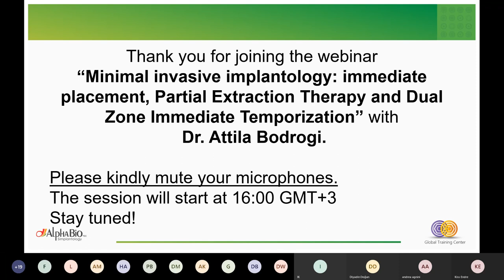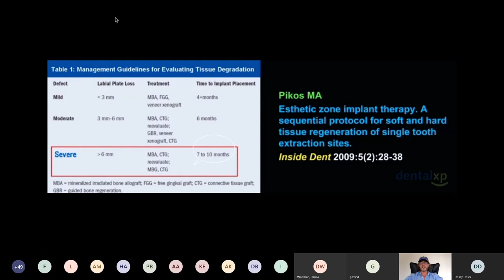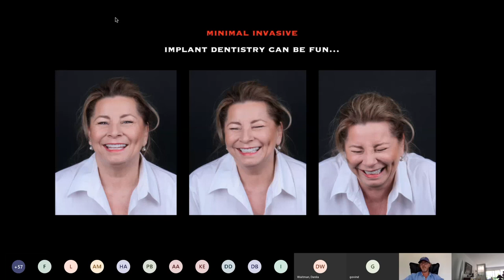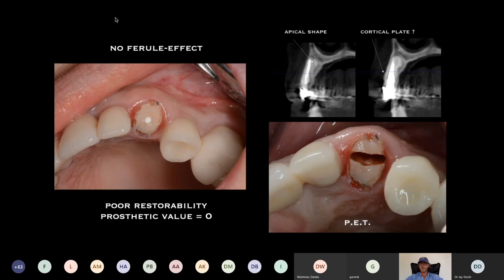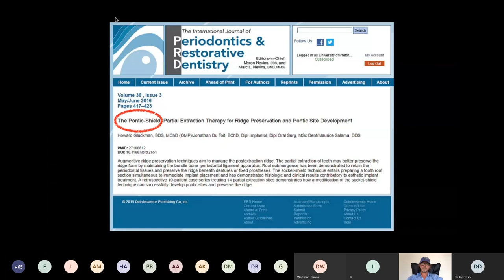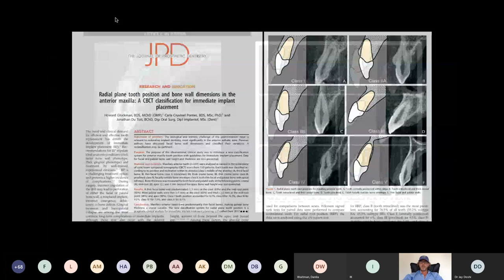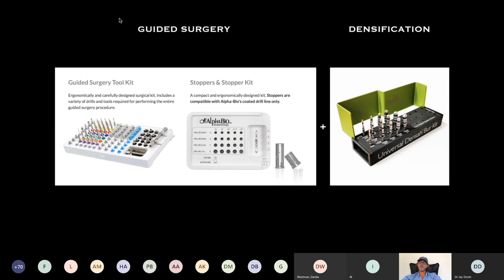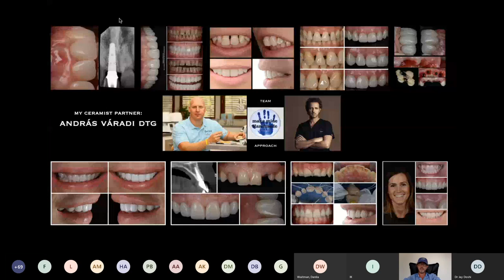Webinar Minimal invasive implantology - Dr. Attila Bodrogi | Alpha-Bio Tec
About the webinar:
The buccal cortical plate collapse of the post-extraction ridge especially in the anterior dentition is a challenging situation in restorative and implant dentistry.
Implant surgeons should try to preserve or in case of a delayed approach to reconstruct those surrounding tissues in order to have long term success.

A variety of ridge preservation techniques have been described in the literature, but besides immediate implant placement, there is a special approach that uses the root itself to maintain the cortical plate.

It’s called Partial Extraction Therapy, an umbrella name, collecting Socket Shield, Pontic Shield, and Root Submerge technique together. The biology behind PET is the presence of periodontal ligaments attached to the intentionally left root (fragment) which provide blood supply of the cortical plate from inside the socket.

In additionally the speaker we will highlight the importance of prosthetic considerations, such as Dual Zone Concept, which provides the best healing pattern of hard and soft tissues around immediately placed implants. Getting familiar with and utilizing these techniques we can decrease the number of operations, healing time, patient’s discomfort and provide an exceptional outcome.

Meet the speaker. Dr. Attila Bodrogi:
After graduating the Dental Faculty of Semmelweis University of Medicine, Hungary in 1992, summa cum laude, Dr. Bodrogi established his own private practice in downtown Budapest, Hungary. He has specialized in esthetic dentistry in 2001.

Dr. Bodrogi’s main focus is on comprehensive procedures. He attended the Dawson Academy in Florida, started dealing with implantology in 1996, and obtained his implant diploma in 2008 after completing the Master Program in Implant Dentistry at UCLA, Los Angeles.

Committed to sharing his practical and theoretical experience, he was a lecturer at the University of Szeged between 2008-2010, has published professional papers on esthetic and implant dentistry, and frequently speaks at international events around the world.

In 2014, Dr. Bodrogi established his own training center – The Bodrogi Institute for Advanced Dentistry - in Budapest, where he lectures and provides live case demonstrations on dental photography, esthetic and implant dentistry to colleagues from all over the world.

Dr. Bodrogi is a member of DentalXP Expert Presenter, recognized by Team Atlanta, and a member of the International Aesthetic Masters.